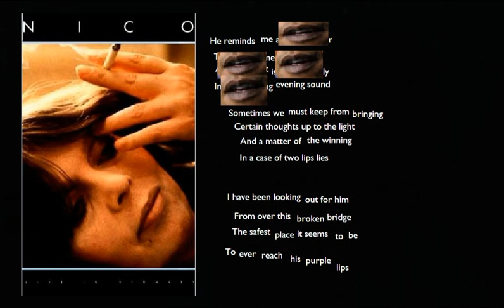Purple Lips (live) NICO (1982 audio)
ROIO cassette
Nico with The Blue Orchids - Live In Denmark
Club Paramount, Roskilde, Denmark,  October 6, 1982

Nico vocals
Martin Bramah guitar
Rick Goldstraw guitar
Steve Garvey bass
Toby Toman drums
Una Baines synthesizer